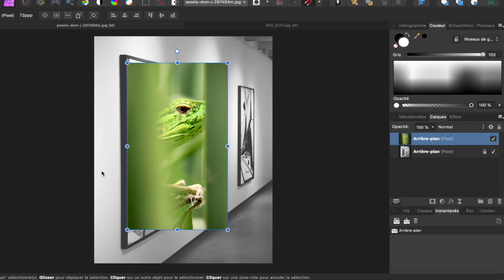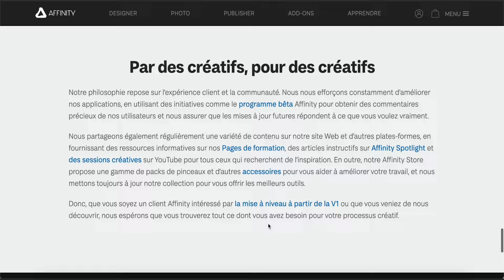Affinity 2 GRATUIT pendant 6 mois !